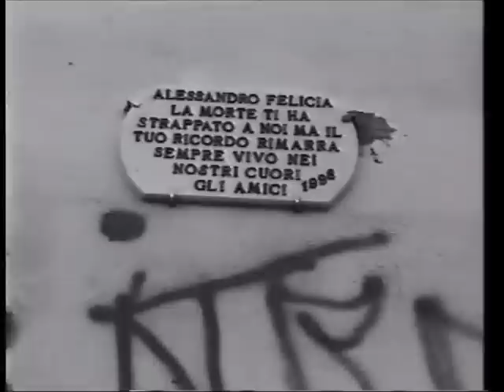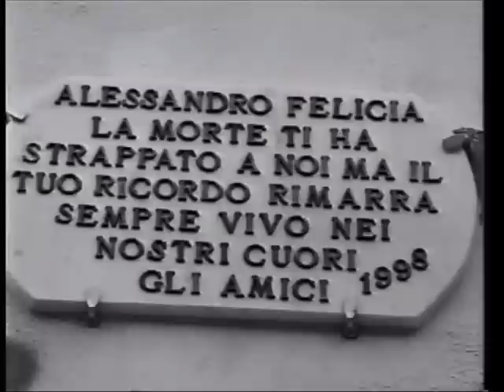Storia di Alessandro " u tritru" di Antonio Carella (1999)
La  ricostruzione, realizzata nel 1999, della barbara uccisione di un giovane da parte di balordi a Messina, che fotografa uno spaccato inquietante della realtà marginale di questa città. Commovente ed esemplare l'intervista al padre di Alessandro.La docu-fiction, deve la sua realizzazione al contributo ed al sostegno fondamentale di Fabio Mazzeo, allora direttore di TVIP di Messina. Questo filmato ha ottenuto un premio per il giornalismo da parte della Presidenza della Repubblica. Gli attori e i tecnici sono tutti di Messina.